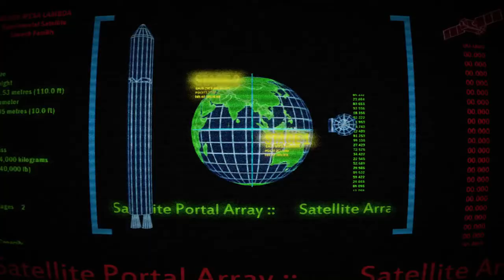Science Team & Security Guards - Mark Edit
Credits:
Unreal
HALF LIFE 3 Trailer
McVee
GameSpot Trailers
Sheath Entertainment™
Pinwheel Arts
Animux
T.C.B. Animation Studios
Zapper770
Validator_maybelater
GANGASTER SQUAD